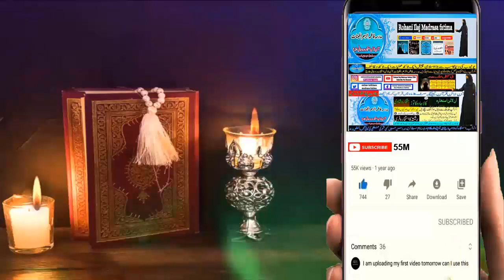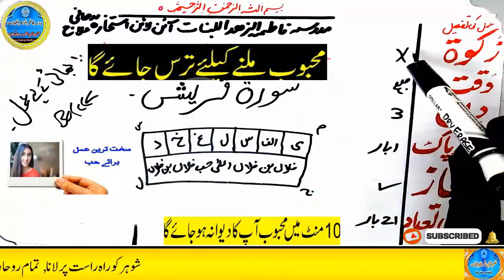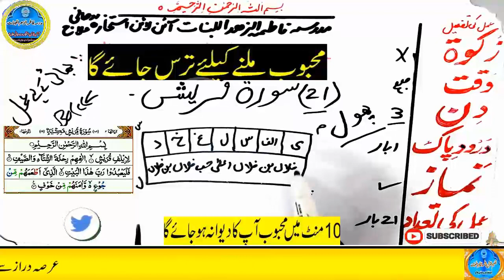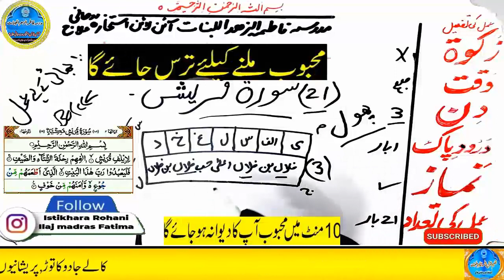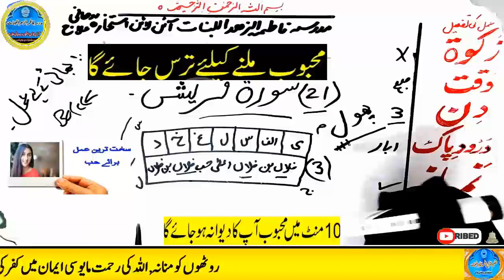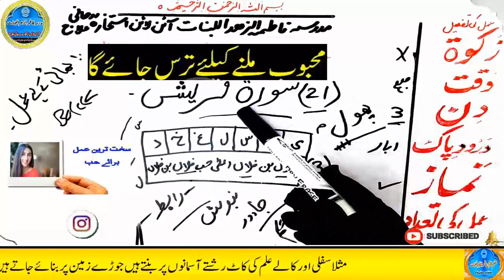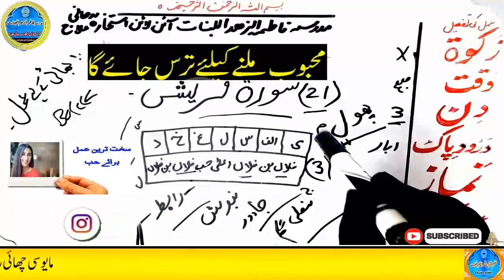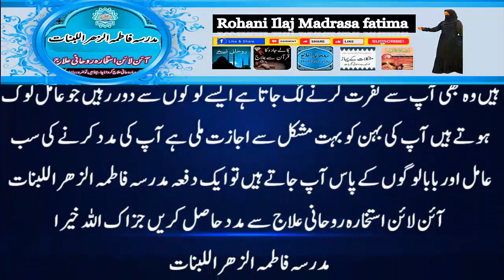mohabbat ka wazifa, wazifa for love, love marriage, mohabbat ka wazifa aag jesa, mohabbat ka taweez